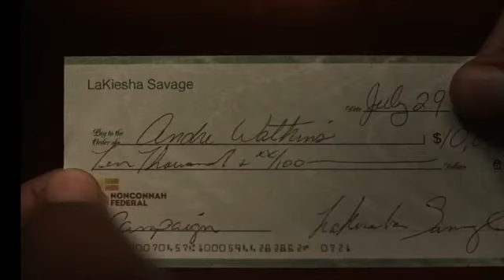P-Valley | Season 2 | Episode 8: Death Drop